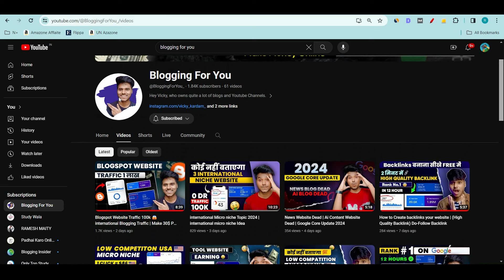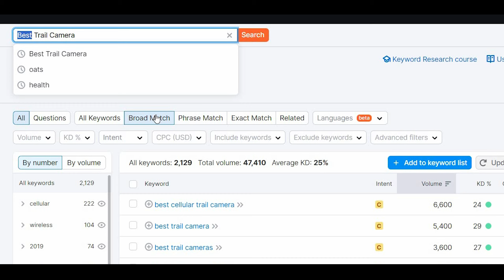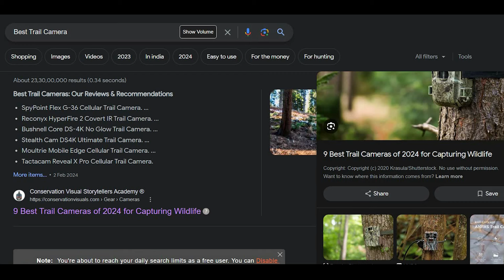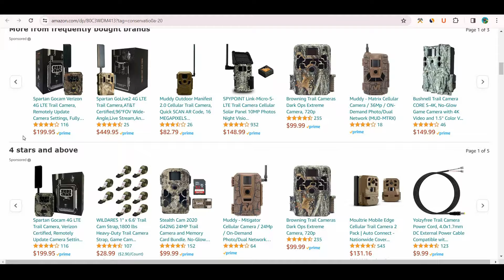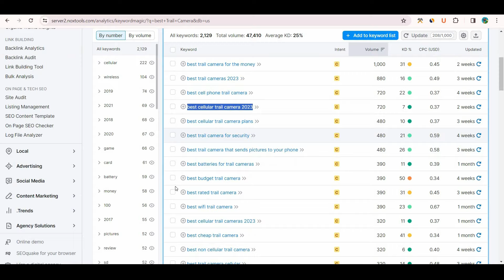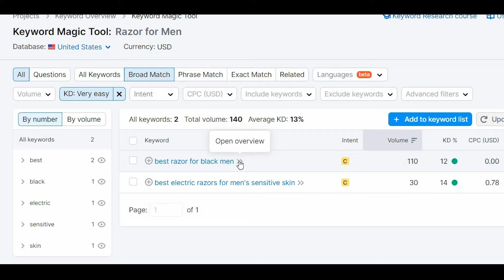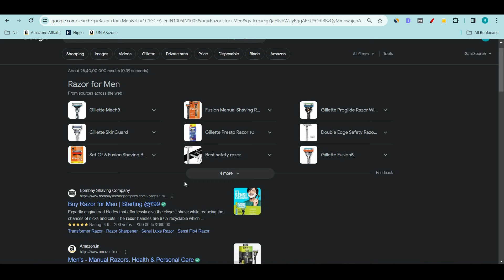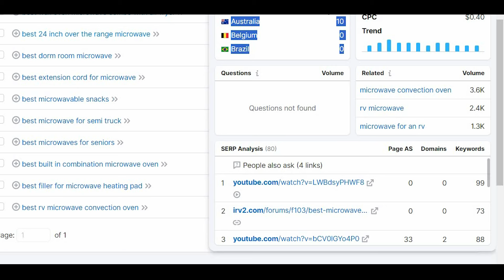affiliate marketing Micro Niche 2024 | Amazon affiliate marketing niche